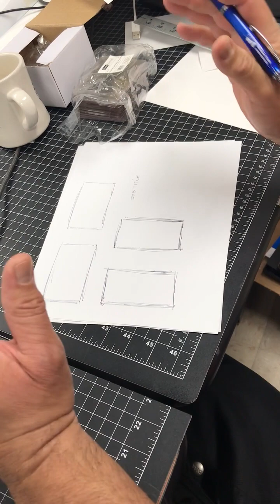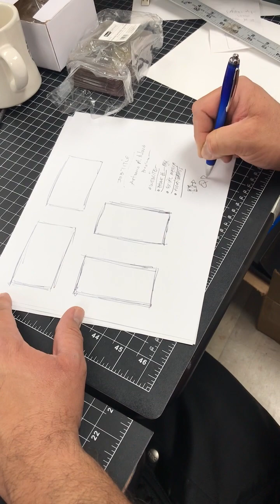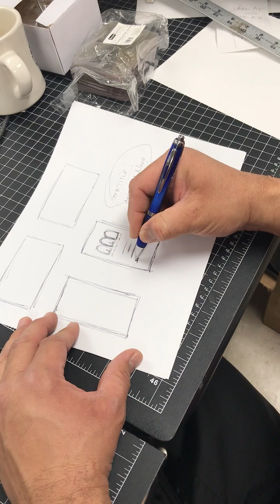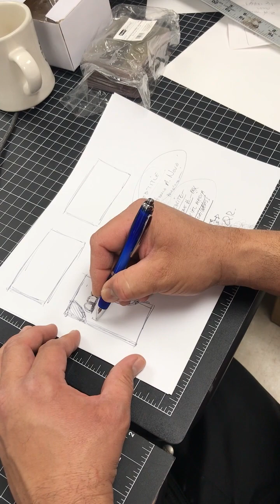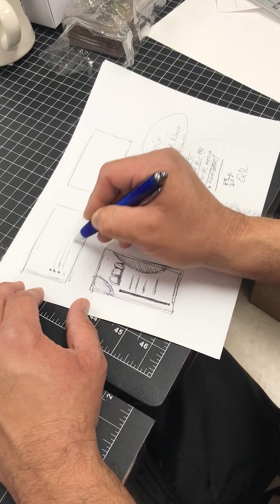business card thumbnail sketches